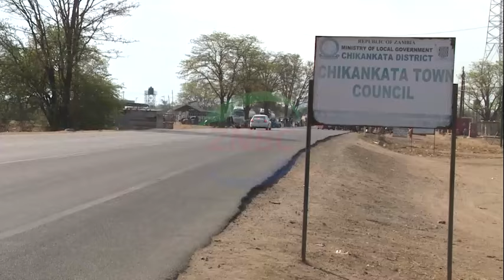“ID Mismatch causing delays in Cash for Work Payments”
The Chikankata Town Council says inaccurate identification details and phone numbers submitted by some beneficiaries under the Cash for Work Programme are causing delays in paying them on time.

Council Public Relations Officer, NAMASIKU NJOVU, says the Council has faced challenges paying some people via Mobile Money because their details do not match the names on their NRCs.

In an interview with ZNBC News in Chikankata District, Ms. NJOVU said registered names of beneficiaries should match those on their Mobile Money accounts.

She has urged those affected to verify their details to enable the Council to make timely payments.

Meanwhile, BEATRICE MWENDA, a mother of 11 who also cares for 5 dependents, is one of the individuals engaged under the Cash for Work Programme in landscaping work at a school.

Ms. MWENDA said after losing all her crops due to last season's drought, the programme is helping her buy food for her family.

Another beneficiary, BORNIFACE MUDENDA, 57, said before the project, he struggled to provide for his family.